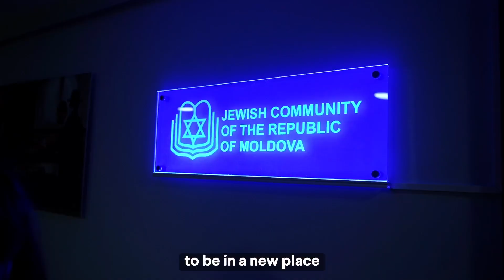Kavannah — Rabbi Joshua Mikutis (A Great Miracle Happened Here)